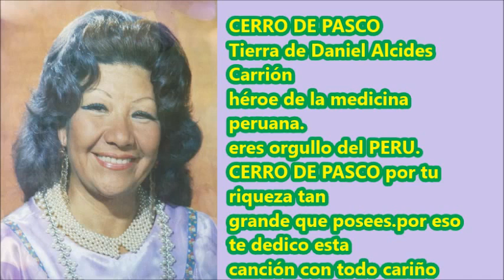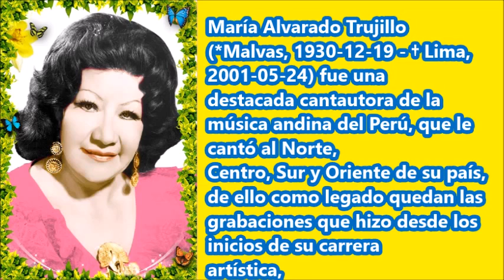PROGRAMA CANTA EL PERÚ, PROFUNDO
Creado y fundado por Pastorita Huaracina, ahora bajo la producción y dirección de su hija Luz Elena Romero Alvarado.
Vídeo creado por Huayno Perú